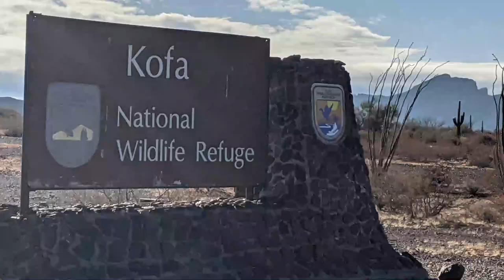Hiking Palm Canyon | Searching for a Geocache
50' foot Solar Panel Extension Cables